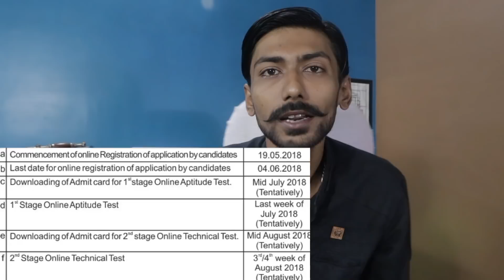NTPC DET 2018 – ADMIT CARD & EXAM DATE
Hello dosto mera name h Ankit Ras aur le k aaya hu appk lia Mechanical Guru ka ek aur latest episode aur ajj hum baat karenge ; contents : toh chaliye aage badte hai :
There is a website claims that ntpc det cbt 1
going to be conducted in 19 july 2018 which is a fake news & admit card link in also given there but its not worthy , please wait for msg or mail from ntpc  or check official website for more information regarding this , thanks and have a nice day  , don’t worry you didn’t miss anything.